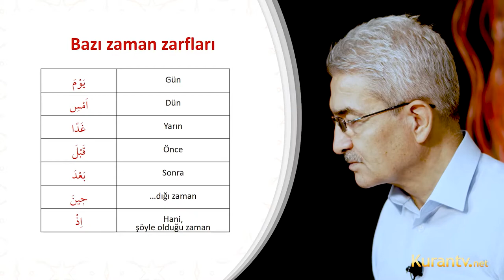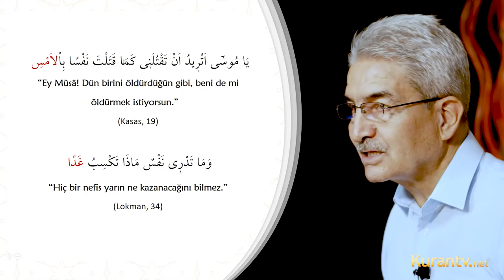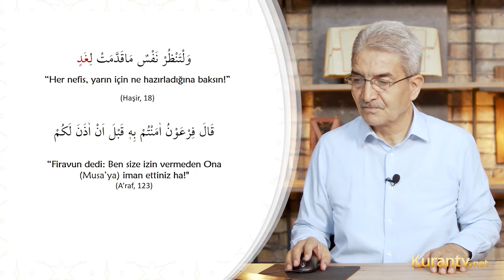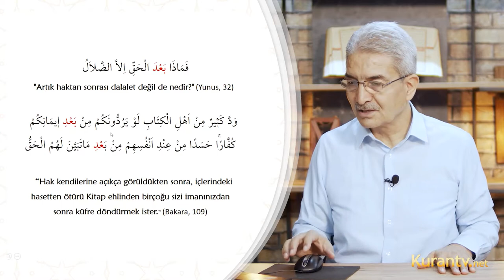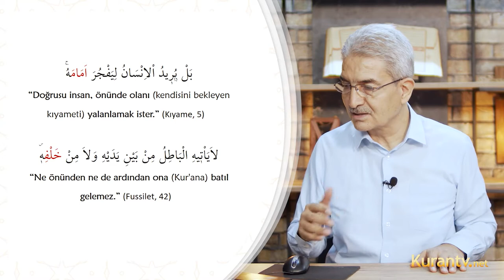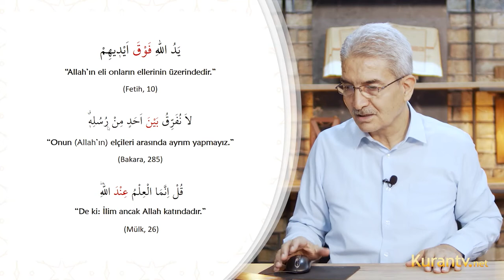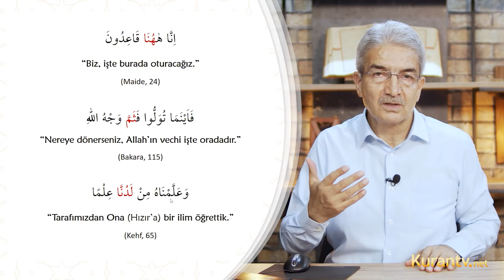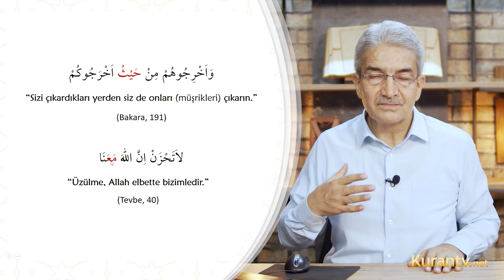Kur'an Arapçası - Bazı Zaman Zarfları - 9. Ders | Prof. Dr. Şadi EREN